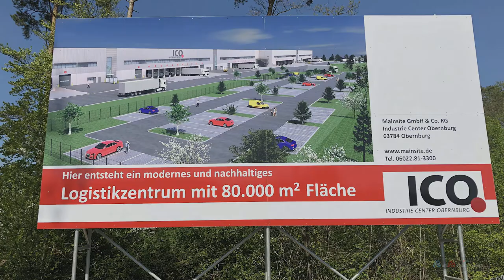ICO 20190404 H265 HD